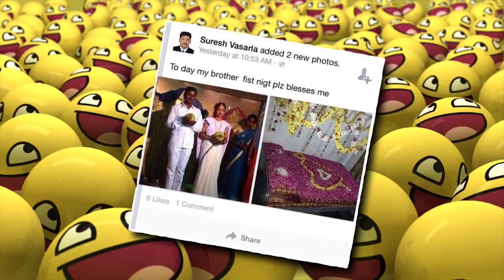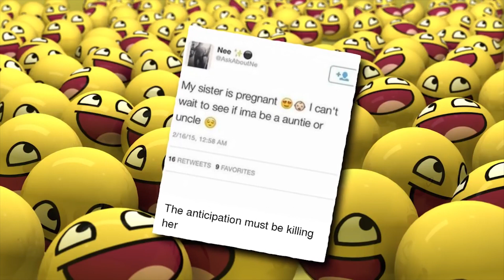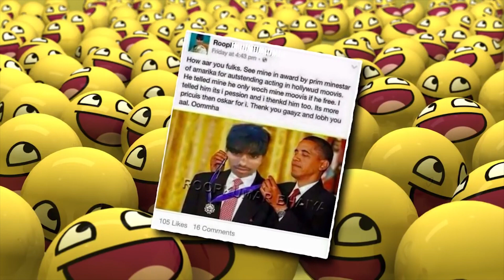Top 15 - Funniest Social Media Posts by Indians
Concept by - Harish.V
Researched by - Harish.V